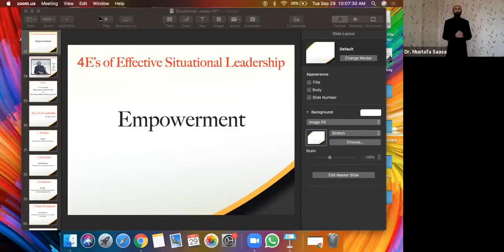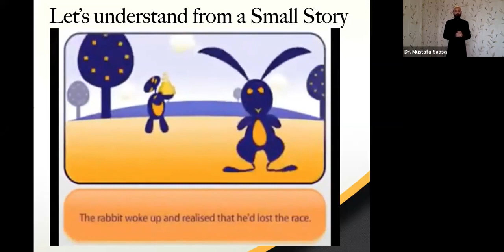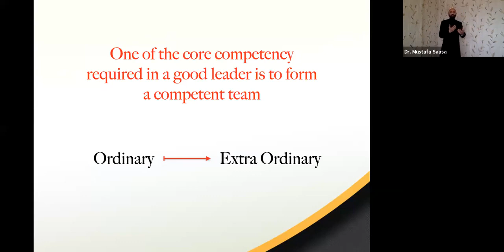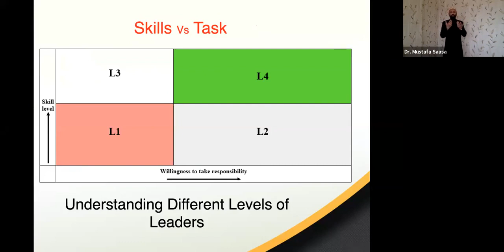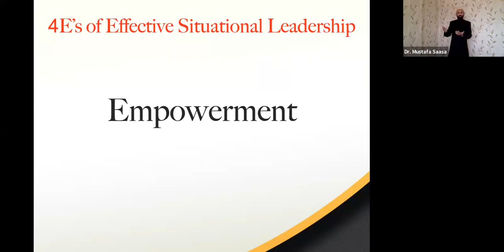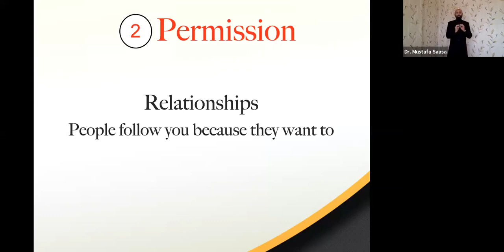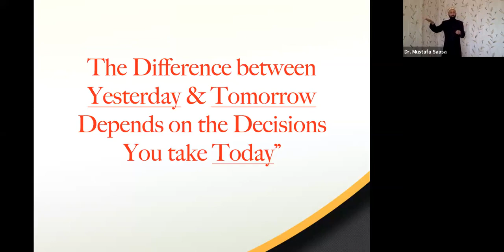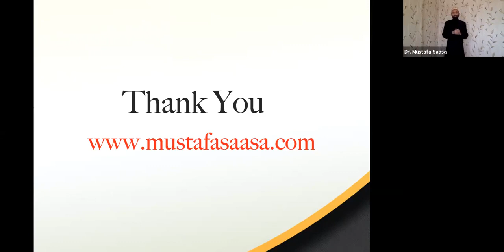Dr. Mustafa Saasa - IBG Webinar on "Impact of a Good Situational Leader in an Organization".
Dr. Mustafa Saasa Delivered Webinar on "Impact of a Good Situational Leader in an Organization" organised by India Business Group Chamber of Commerce on 29th Sept 2020.